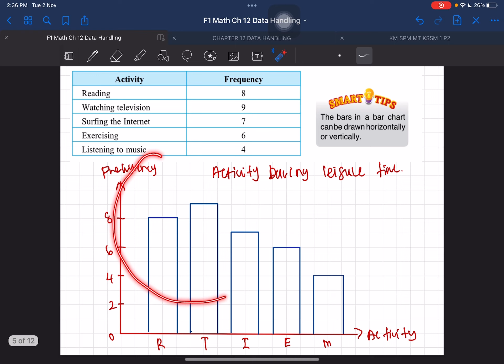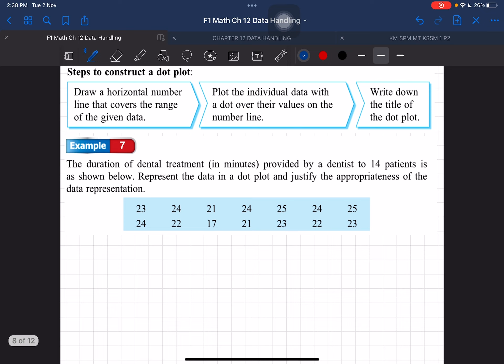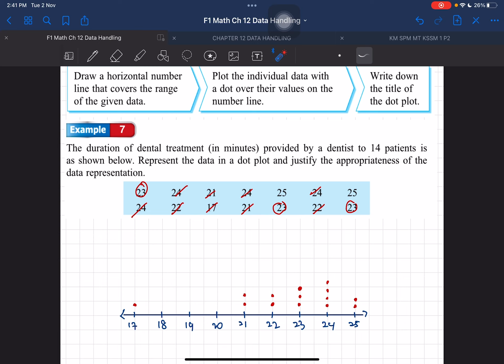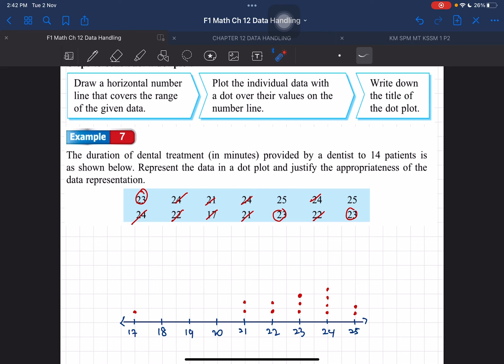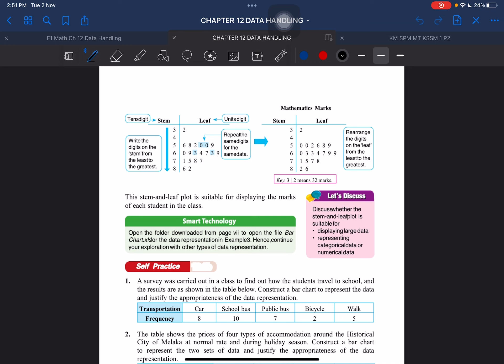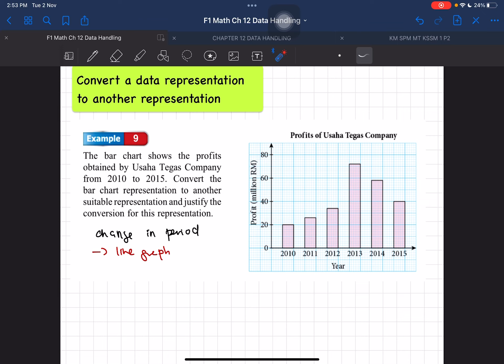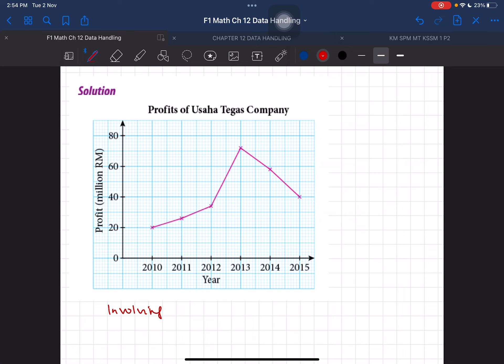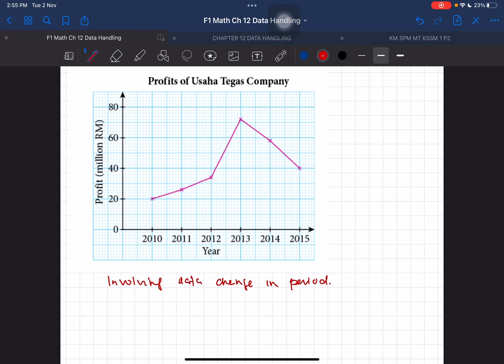F1 mathematics ch 12 data handling part 2